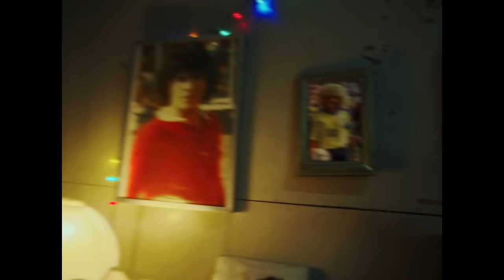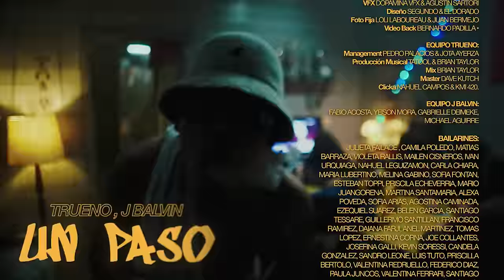Trueno, J Balvin - UN PASO (Video Oficial)